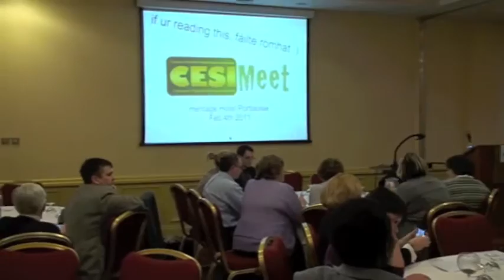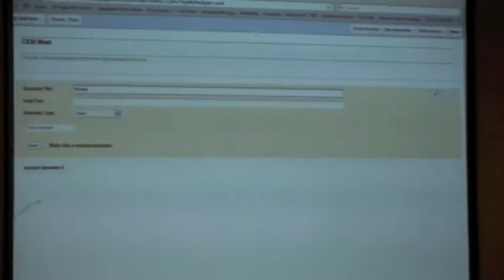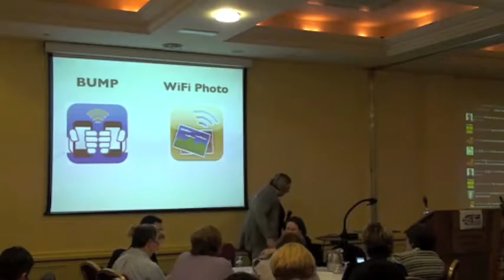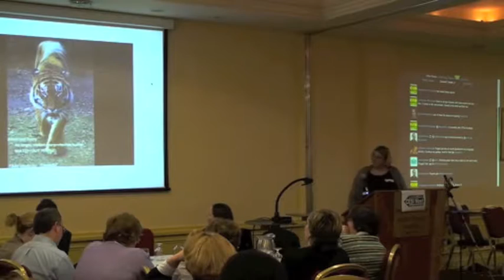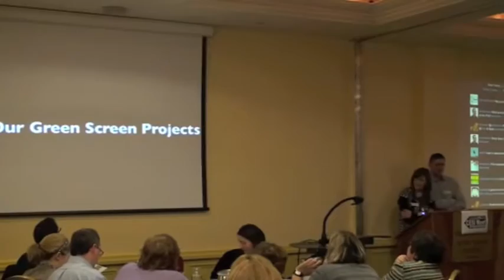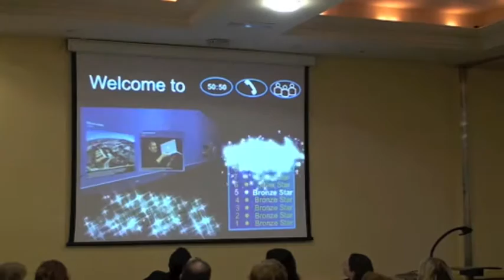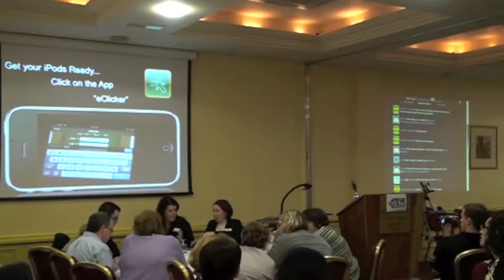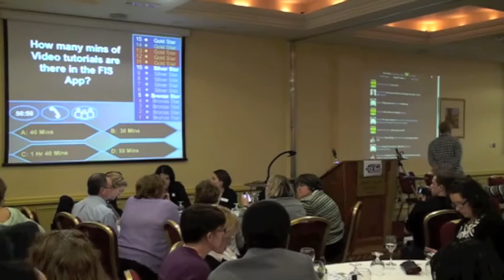CESI Meet - 04 Feb 2011 (Full Version)